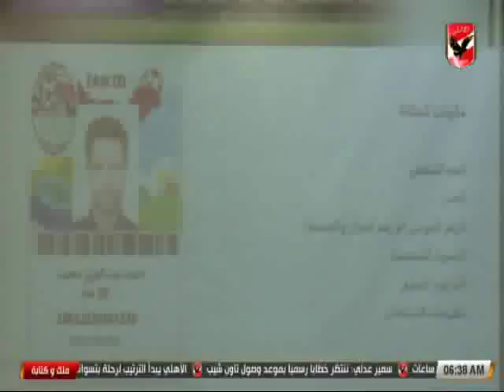حلقة ملك وكتابة الجزء الثانى 12-7-2018